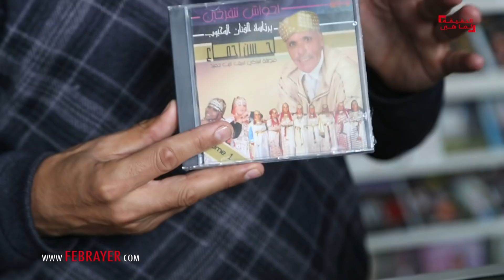حصري.. رواية أخرى حول كليب لمجرد "سلام".. صاحب الأغنية الأمازيغية الأصلي يظهر ويقلب الموازين